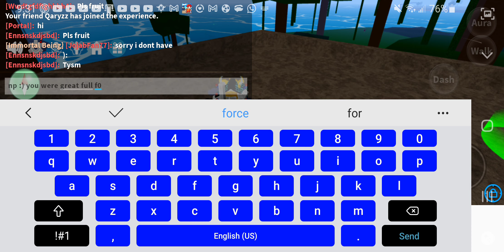Having fun with rubber fruit in blox fruits!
wsg